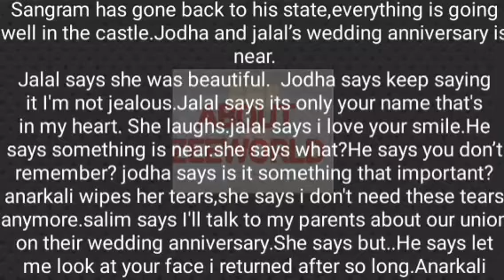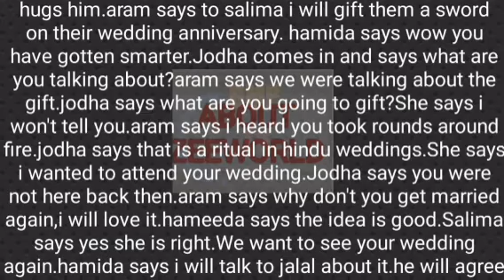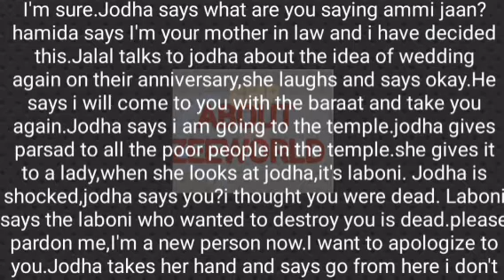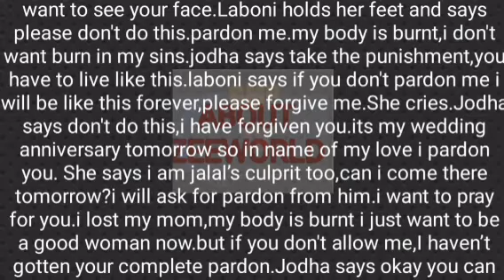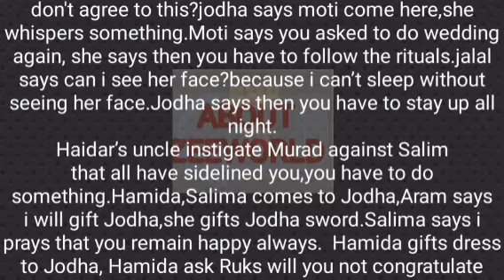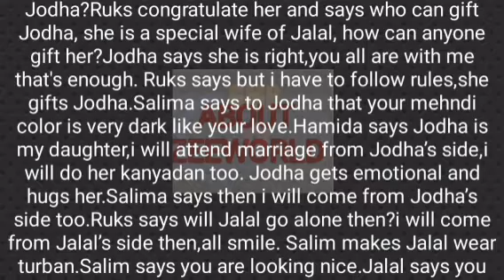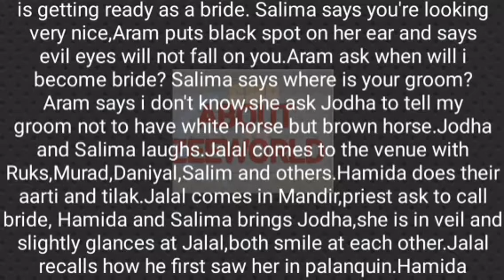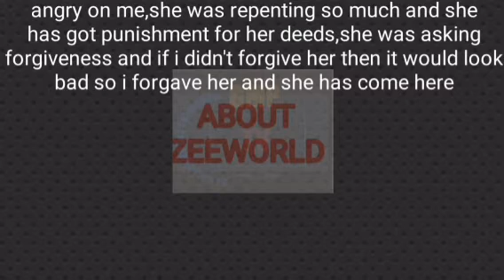102-ITS JALAL AND J0DHA'S ANNIVERSARY,A NEW PROBLEM SHOW UP AS JODHA SEES LABONI'S SPIRIT EVERYWHERE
Jodha sees Laboni's spirit everywhere